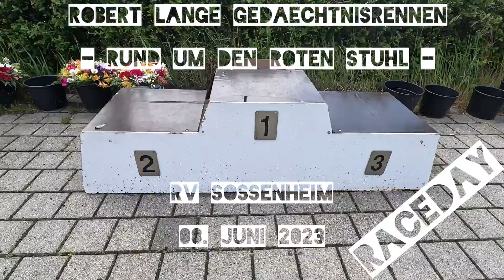Max und Finn am Start des Robert-Lange-Gedächtnisrennens "Rund um den roten Stuhl" in Eschborn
Mindestens einmal im Jahr geht es für die @thecoolbrothers1214 zum radrennen nach eschborn Immer wieder schön beim rvsossenheim zu Gast zu sein. Es ging auf dem Gelände des @XXXLutzDeutschland rund um den roten Stuhl. Wenn zwei Kinder aus dem Nachwuchs der @löwenfrankfurt sich auf zwei Rädern versuchen, dann hat das immer besonderen Charme. Besonders dann, wenn die Konkurrenz mit Nachnamen degenkolb heißt.